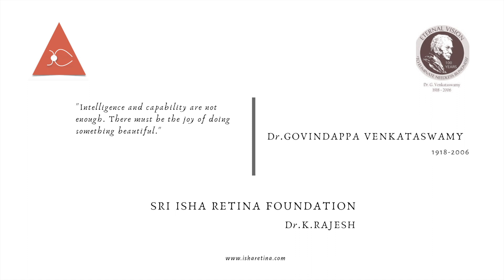Oil Removal Post RD Sx - Video 63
Post Retinal Detachment Sx (Vitrectomy + Silicon Oil ). In continuation of Video 55 after 3 months for oil removal